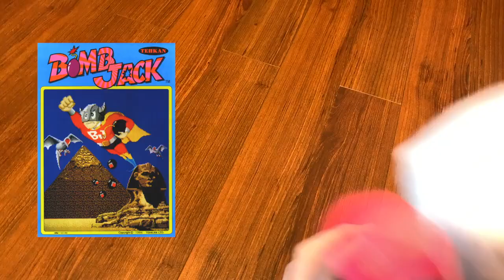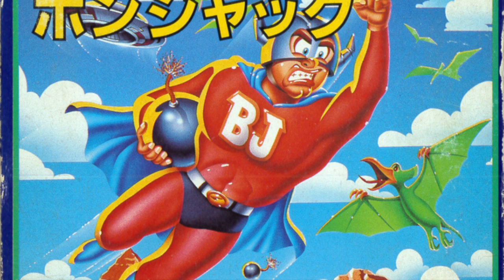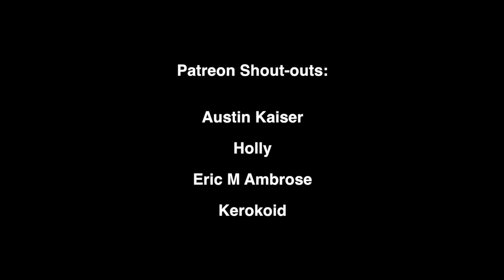Bomberman Likes Bomb Jack!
Never heard of Tehkan's 1984 arcade game Bomb Jack? Feel free to let Bomberman fill you in on it! Clyde from the Pac-Man series is there too for some reason.

Like my previous Bomberman plush video, this one took a bit longer to make than usual. Thankfully, I think I used the time I had well, and I'm once again pleased with my results. In fact, I've finally done something I've wanted to do for a long time: bringing on a guest voice! My good friend @officerapple247 was gracious enough to voice Ms. Pac-Man for this video. Be sure to send her some love and support, especially on her great artwork. And of course, I hope you all enjoy this video! ^w^